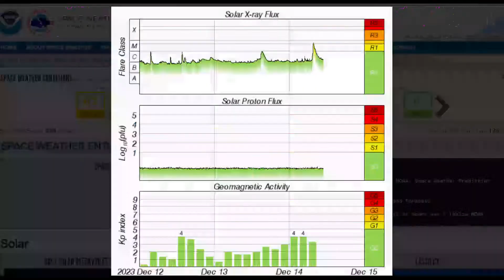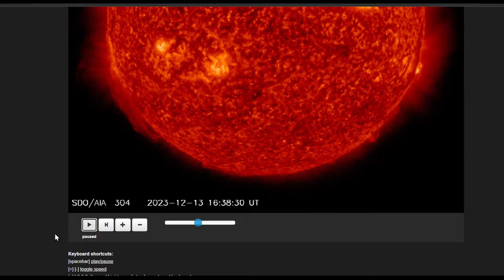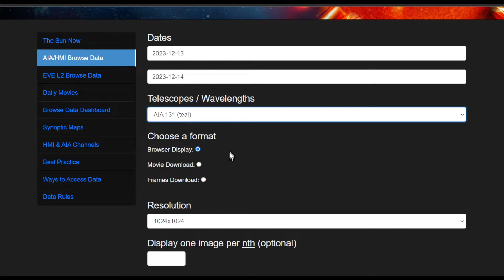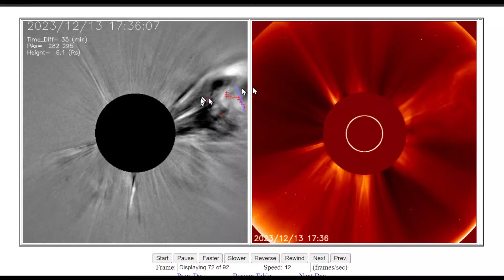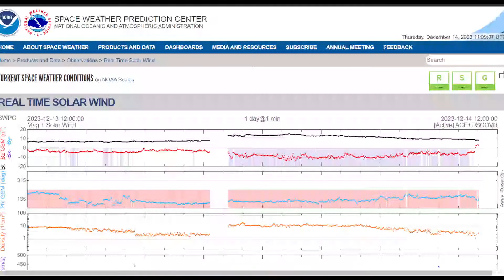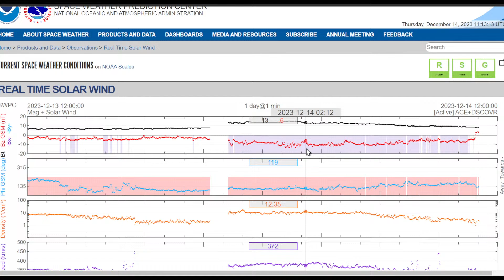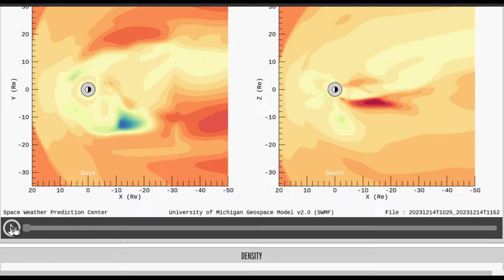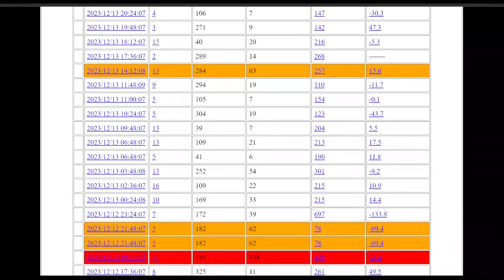NEW STREAM #2 LARGE FLARE AND GEOMAGNETIC STORM UNEXPECTED MORE ON THE WAY